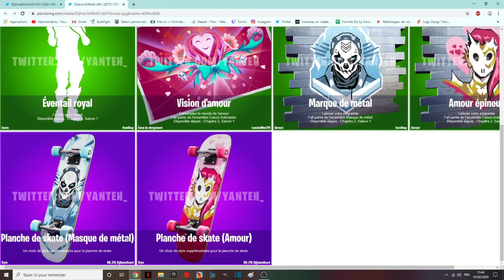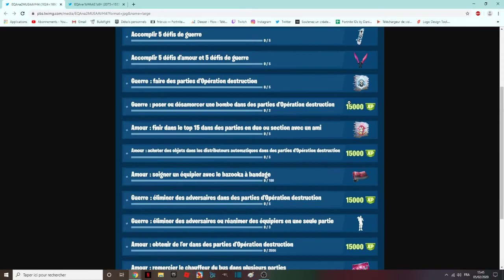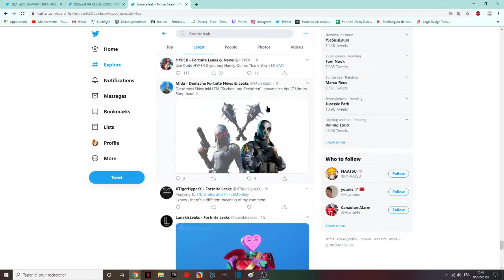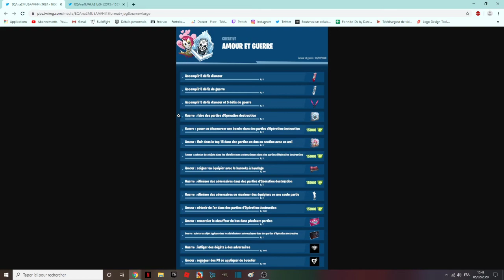Tous les défis de la Saint-Valentin sur Fortnite et les récompenses gratuites / Valentine challenge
All Valentine's Day challenges on Fortnite and free rewards
Code créateur : endskew
code pi : Endskew
MON PSEUDO FORTNITE EPIC GAME : ENDSKEW
Pouce bleu !
La cloche !
Le partage !